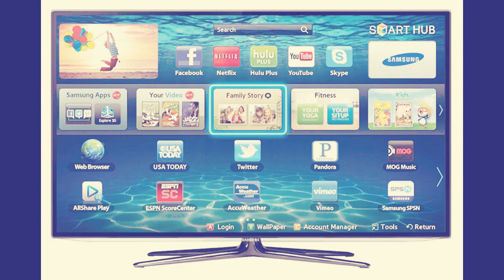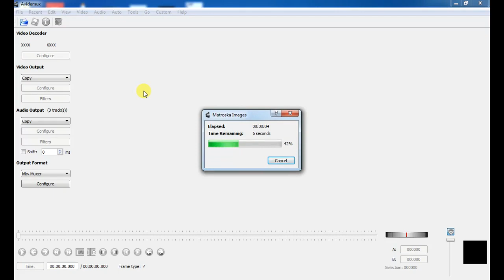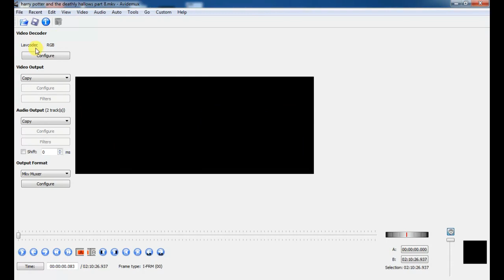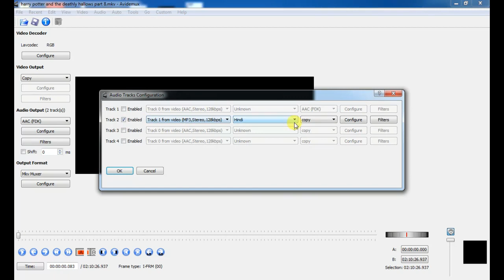audio format not supported led tv error solution